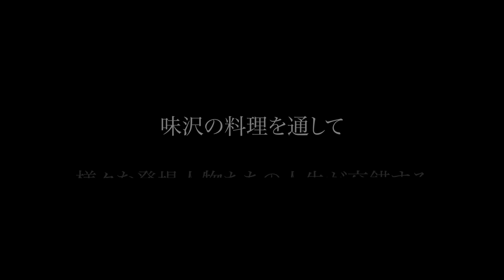舞台「ザ・シェフ２〜思い出を売る店」アーカイブ配信＆DVD発売開始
劇団虹色くれよんオンラインストア

発売を記念して旧作品の「ザ・シェフ〜人生のレシピ」「死刑島2021」アーカイブを期間限定で再配信します。ザ・シェフ２と同時購入でお得にご視聴いただけます。